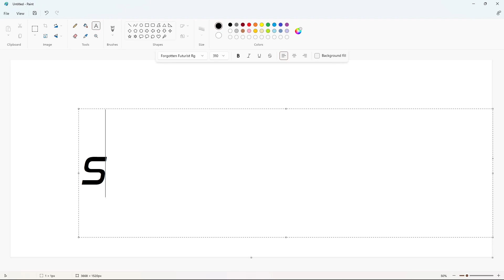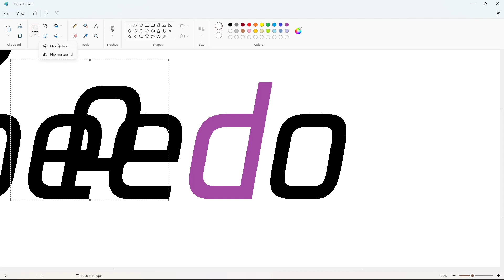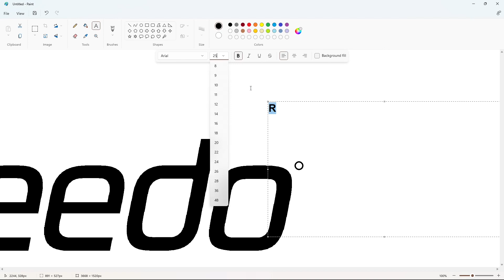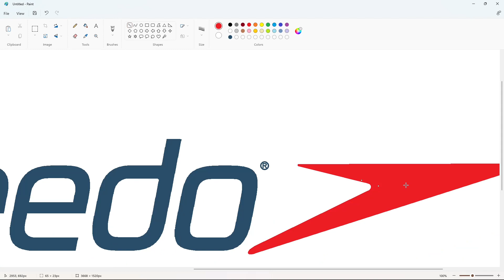How to draw the Speedo logo using MS Paint | How to draw on your computer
In this video, I will show you how to draw the Speedo International Limited logo on your computer using Microsoft Paint. Have Fun!

Font: Forgotten Futurist Rg